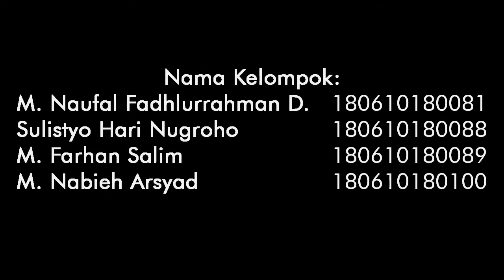VIRTUAL TOUR CANDI BOROBUDUR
Video ini adalah karya terpilih mahasiswa FIB UNPAD pada tugas akhir mata kuliah kepariwisataan